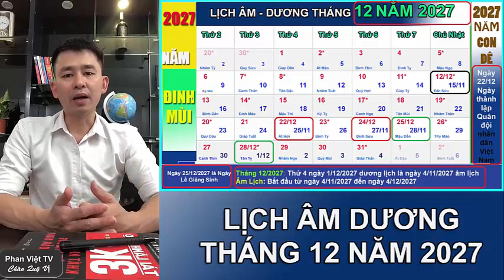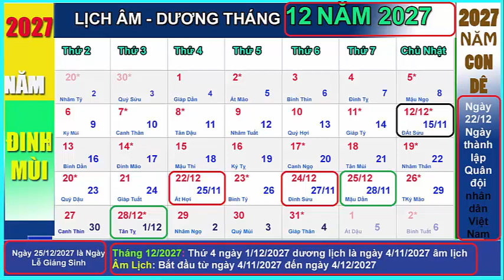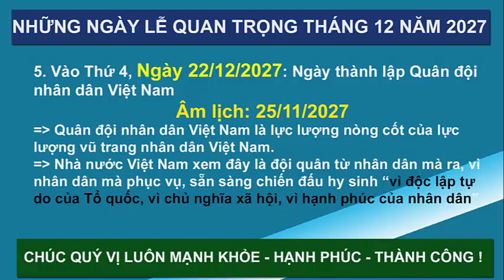Lịch âm dương tháng 12 năm 2027, Lịch vạn niên và những ngày lễ tháng 12/2027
Lịch âm dương tháng 12 năm 2027, Lịch vạn niên và những ngày lễ tháng 12/2027. Tháng 12/2027 bắt đầu vào Thứ 4 ngày 1/12/2027 dương lịch là ngày 4/11/2027 âm lịch.
Tháng 12 dương lịch nếu tính theo lịch Âm sẽ Bắt đầu từ ngày 4/11/2027 đến ngày 4/12/2027 , Những ngày có dấu * màu đỏ là ngày hoàng đạo, ngày tốt, ngày đẹp, Năm 2027 là năm Đinh Mùi, Những người sinh năm 2027 sẽ thuộc tuổi Dê.
phanviettv xin được gửi tới Quý Vị lịch dương tháng 12 năm 2027 và lịch âm của tháng 10/2027 và một số ngày của tháng 11 năm 2027 – Những ngày lễ quan trọng trong tháng 12 dương lịch năm 2027
1. Vào Thứ 4, Ngày 1/12/2027: Ngày thế giới phòng chống AIDS
Âm lịch: 4/11/2027
2. Vào Chủ Nhật, Ngày 12/12/2027: Ngày Rằm tháng 11 âm lịch (15-11)
Âm lịch: 15/11/2027
3. Vào Thứ 3, Ngày 14/12/2027: Ngày Vía Đức Phật A Di Đà
Âm lịch: 17/11/2027
4. Vào Thứ 4, Ngày 22/12/2027: Ngày Đông Chí ( Tết Đông Chí)
Âm lịch: 25/11/2027
5. Vào Thứ 4, Ngày 22/12/2027: Ngày thành lập Quân đội nhân dân Việt Nam
Âm lịch: 25/11/2027
Quân đội nhân dân Việt Nam là lực lượng nòng cốt của lực lượng vũ trang nhân dân Việt Nam. Nhà nước Việt Nam xem đây là đội quân từ nhân dân mà ra, vì nhân dân mà phục vụ, sẵn sàng chiến đấu hy sinh “vì độc lập tự do của Tổ quốc, vì chủ nghĩa xã hội, vì hạnh phúc của nhân dân"
6. Vào Thứ 6, Ngày 24/12/2027: Ngày Noel
Âm lịch: 27/11/2027
Lễ Giáng sinh hay lễ Thiên Chúa giáng sinh là dịp kỷ niệm ngày Chúa Jesus được sinh ra tại Bethlehem, xứ Judea, nước Do Thái. Lễ Giáng sinh được tổ chức từ đêm ngày 24/12 cho tới hết ngày 25/12.
7. Vào Thứ 7, Ngày 25/12/2027: Lễ Giáng Sinh
Âm lịch: 28/11/2027
8. Vào Thứ 3, Ngày 28/12/2027: Ngày Mùng 1 tháng 12 âm lịch
Âm lịch: 1/12/2027
Chúc Quý vị và các bạn luôn mạnh khoẻ, Hạnh phúc và thành công.